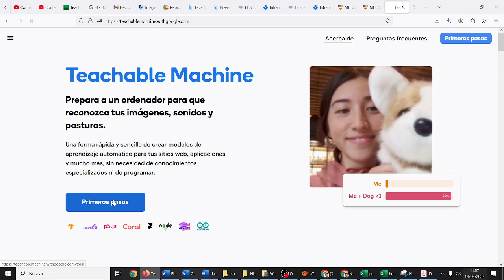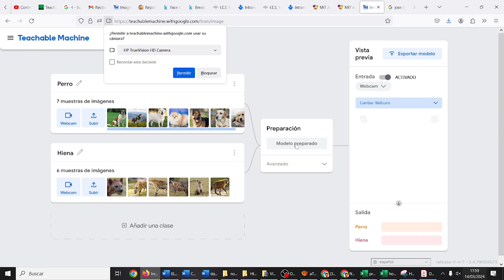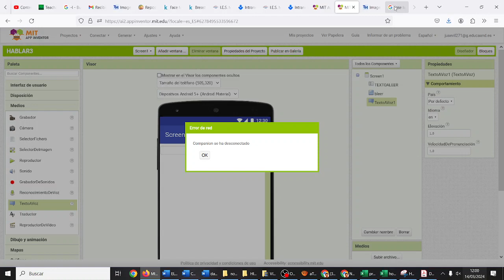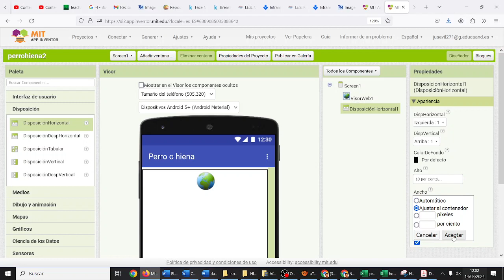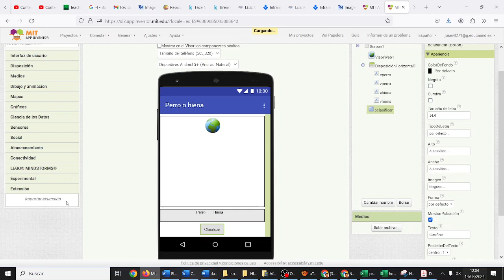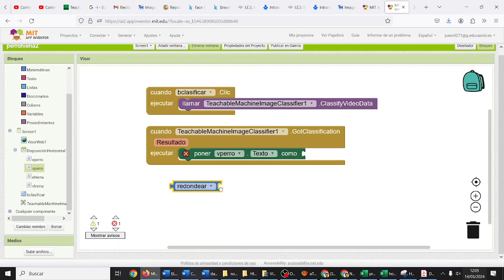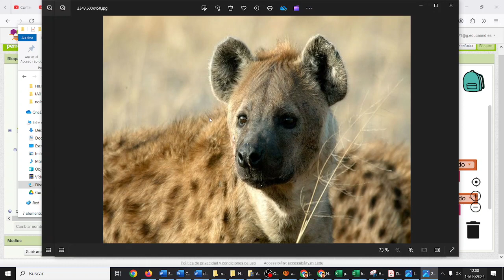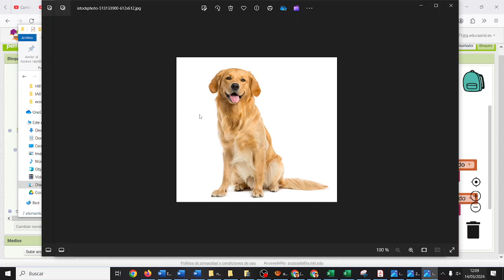App Detección Hiena Perro App Inventor v3 Teachable Machine TIC CYR IES Monterroso